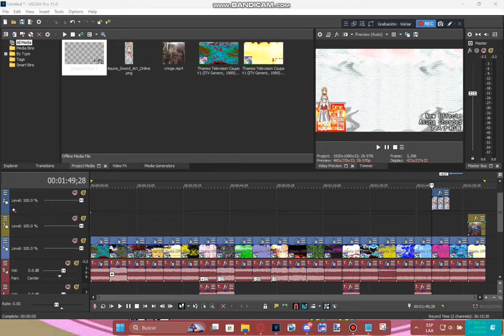Tutorial - Asuna Chorded